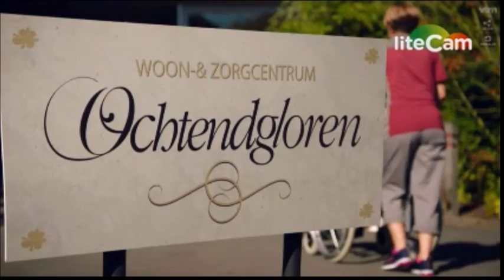Allemaal Chris - Slyvian zingt voor jarige bewoonster!